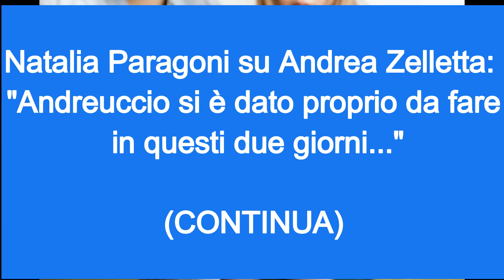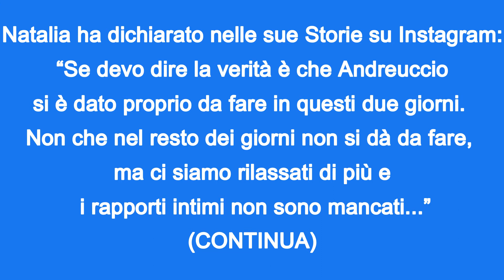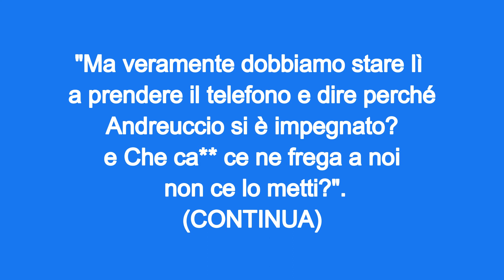Oggi - TV, Natalia Paragoni confessione intima choc su Instagram!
Muica: Care About You - Density & Time

Foto di JESHOOTS.com da Pexels